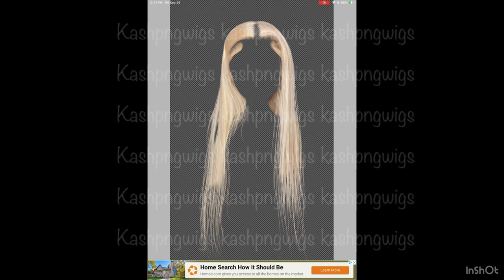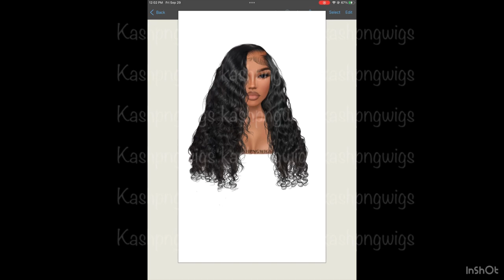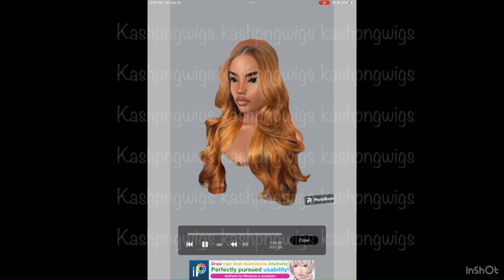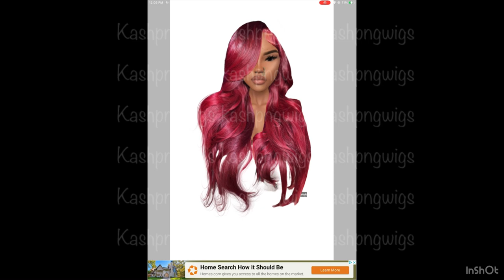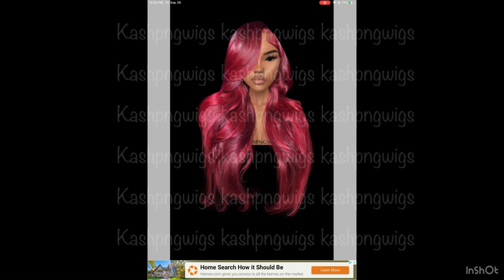IAMKASHROYALE | Png wig speed paint relaxing video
Imvu - KashBarbee

PngWigs - KashPngWigs

App to make wigs - ibisPaintx

Recording software - InShot